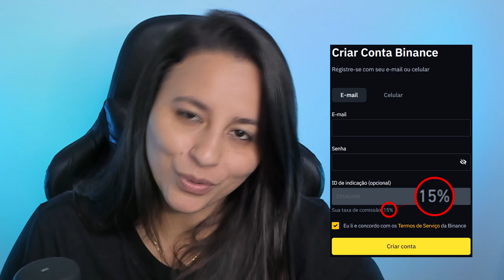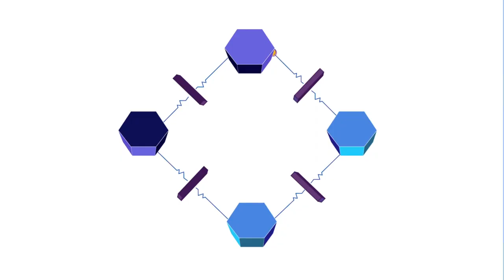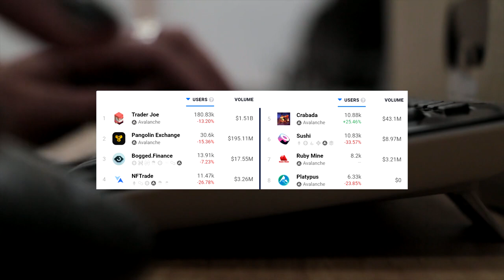ENTENDA COMO SEU DeFi DEIXA GRANDE ESPAÇO PARA ALTA!!